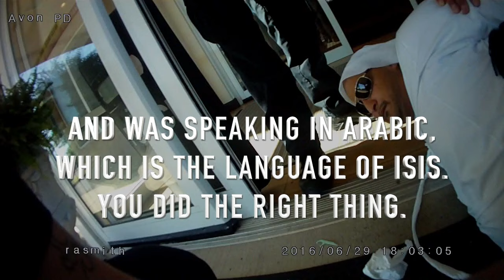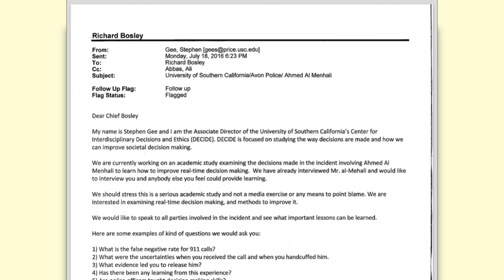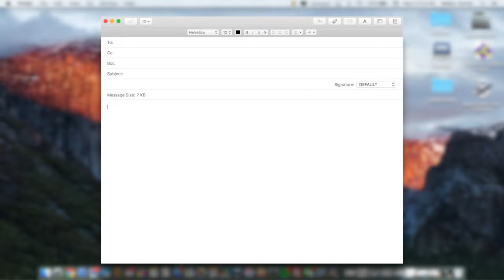New details in Avon ISIS mix up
Emails and phone calls obtained by Newsnet5 show incident's global reach